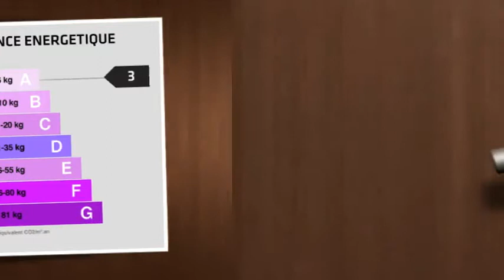Très belle maison contemporaine - Superbe vue mer - Carqueiranne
De construction récente, cette maison offre de très belles prestations et une vue splendide sur Porquerolles.  Inondée de lumière, elle s'étend sur 500m² en trois niveaux avec ascenseur.   Une belle piscine se niche au sein d'une végétation tropicale.